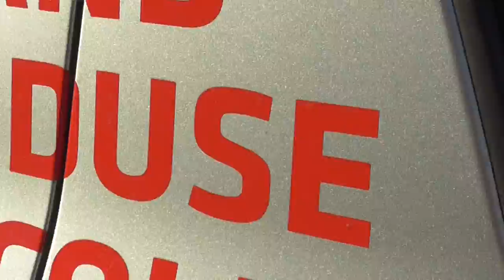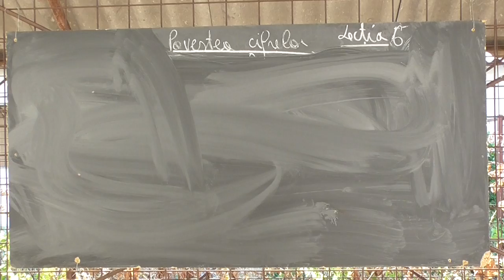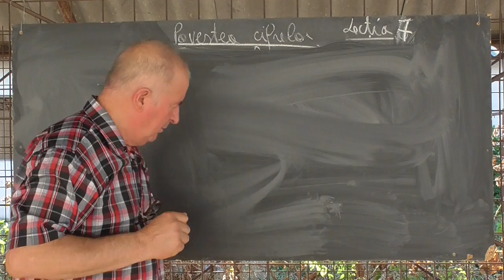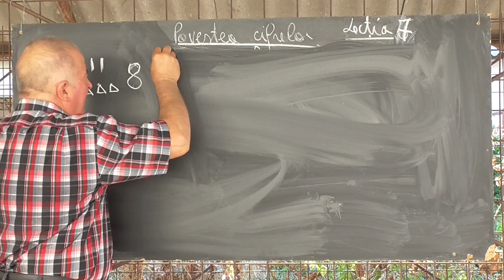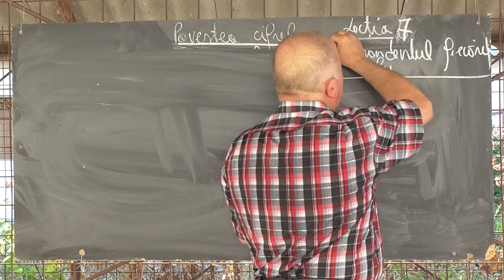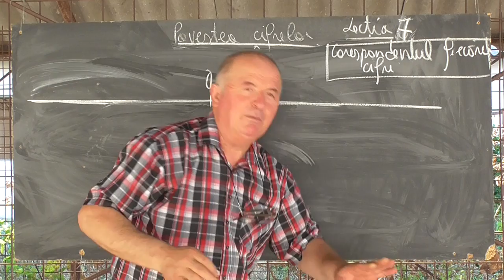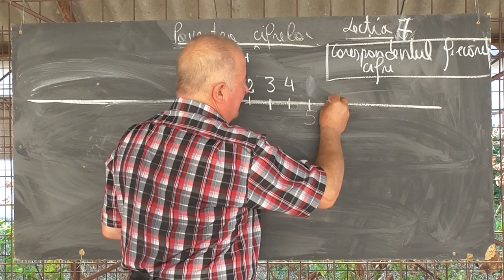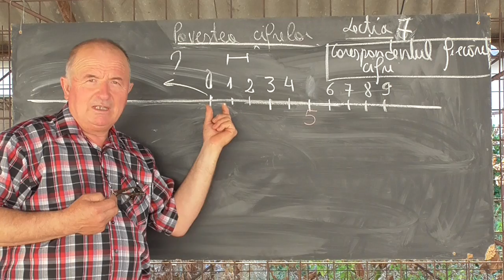Lectia 1061 - Povestea cifrelor - Corespondentul unei cifre: numarul de obiecte ale unei multimi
Aceste lectii sunt sustinute de voi si daca va sunt utile, as aprecia un Like, Share, Comment - Continuam aceasta mini serie de lectii facute pentru nepotelele mele Anna din SUA, Maria din Romania si alti copii de oriunde.